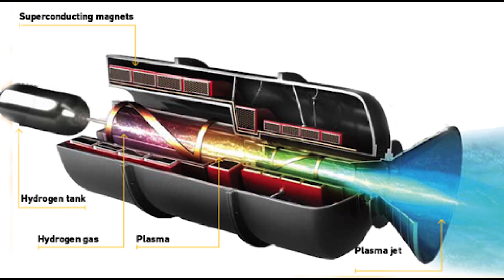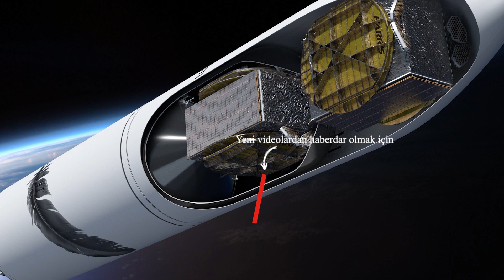Yeni Nesil Roket Teknolojisi: Plazma ile Sınırları Aşan Yolculuk!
Merhaba sevgili izleyiciler! Bu videoda, geleceğin uzay seyahatlerinin temelini atan heyecan verici bir teknolojiye odaklanıyoruz: Plazma İtiş Sistemleri ile çalışan roketler! Uzay keşiflerini ve seyahatlerini nasıl devrimlendirebileceklerini daha yakından inceleyeceğiz.

🔬 Plazma İtiş Teknolojisi Nedir?
Plazma, dördüncü hâldeki maddenin en ilginç formlarından biridir ve yüksek sıcaklıkta iyonlaşmış gazlardan oluşur. Bu teknoloji, geleneksel kimyasal itiş sistemlerine kıyasla daha yüksek hızlara ve verimliliğe olanak tanır. Plazma itiş roketleri, yakıt olarak sıklıkla helyum veya argon gibi gazları kullanır ve bu sayede uzay araçlarını daha hızlı ve uzak mesafelere taşıyabilir.

🌐 Uzay Keşiflerinde Yeni Dönem
Plazma itiş sistemi, uzay sondalarının, uyduların ve insanlı uzay araçlarının daha uzak gezegenlere ve güneş sistemimizin dışına gitmesini sağlayabilir. Bu teknoloji sayesinde uzay misyonları daha hızlı tamamlanabilir ve daha fazla veri toplanabilir. Aynı zamanda, yakıt verimliliğinin artması uzay seyahatlerini daha sürdürülebilir hale getirebilir.

🛰️ Geleceğe Yönelik Potansiyel Etkiler
Bu video, plazma itişli roket teknolojisinin potansiyel etkilerini ele alarak uzay endüstrisinin geleceğine ışık tutuyor. Uzayın derinliklerine yapılan yolculuklar, insanlığın evreni anlamasına ve belki de yeni keşiflere kapı aralamasına yardımcı olabilir.

00:00 Plazma ile Sınırları Aşan Yolculuk!
01:52 Plazma Roket Motor Özellikleri
05:45 Mars'a Gidiş